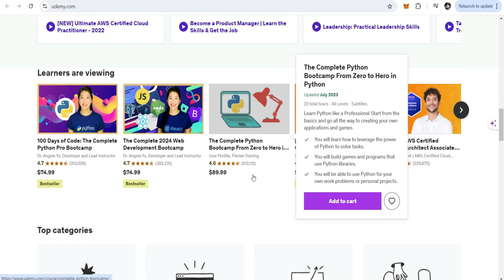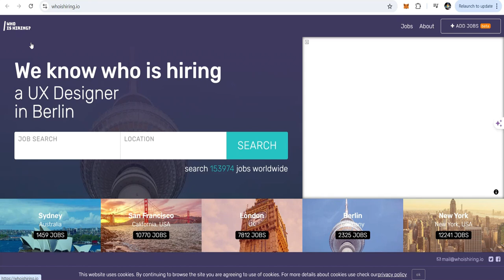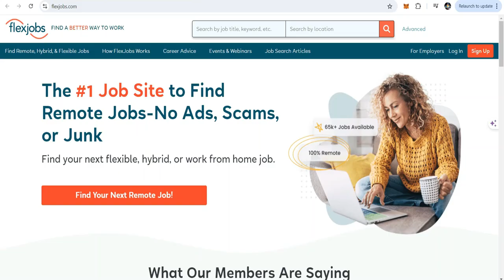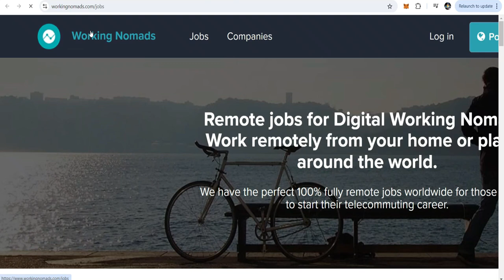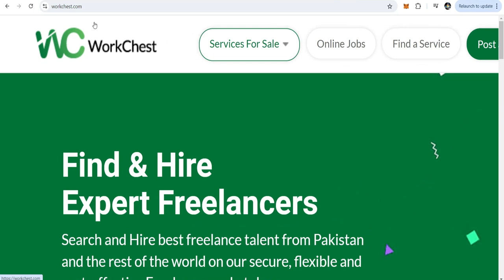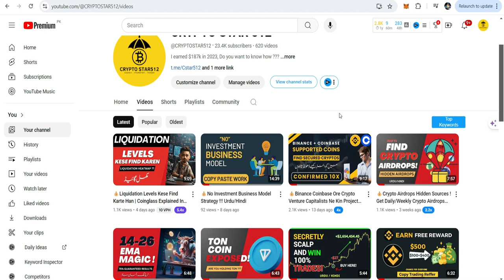💰13 Websites For Finding Remote Jobs !!! Work From Home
🗣 Or search  @cstar512 in telegram

Video Description:
Are you tired of the traditional 9-to-5 grind? In this video, I’ll walk you through the best strategies to land remote jobs and break free from the office cubicle. Whether you’re a seasoned freelancer or just starting out, there’s something here for everyone. Plus, I’ll share some fantastic websites where you can find remote job listings. Let’s dive in!

These all websites i discussed in my video,

Who’s Hiring: A treasure trove of remote job listings across various industries.
Remotely Jobs: Curated remote job opportunities from companies worldwide.
FlexJobs: High-quality flexible and remote job listings.
Remotive: Remote work resources and job postings.
Pangian: A global community connecting remote workers and employers.
We Work Remotely: The go-to platform for remote job seekers.
Working Nomads: Daily updated remote job listings.
Remote OK: Remote job aggregator with a clean interface.
Wellfound: Discover remote work opportunities in tech and beyond.
JustRemote: Handpicked remote job openings.
The Hired: AI-powered job matching for remote roles.
WorkChest: Remote job board with a focus on tech positions.
LinkedIn: Don’t underestimate the power of networking on LinkedIn—connect with professionals and explore job opportunities.